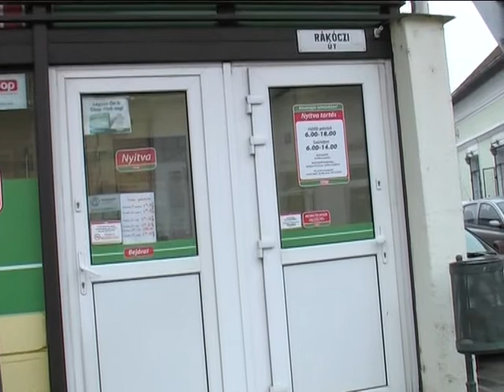BEZÁR SZERENCSEN A „KETTES ABC"